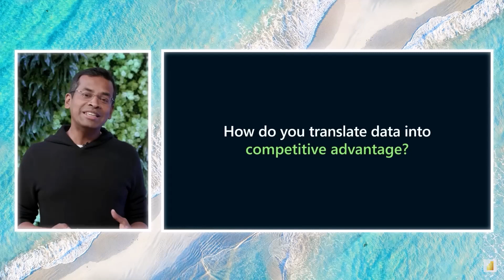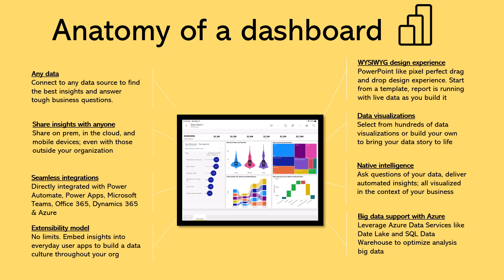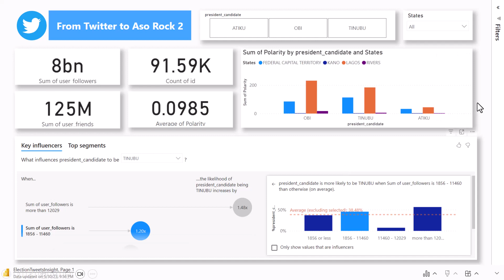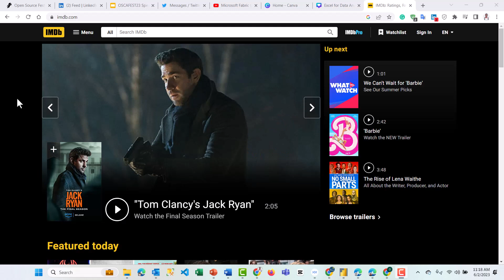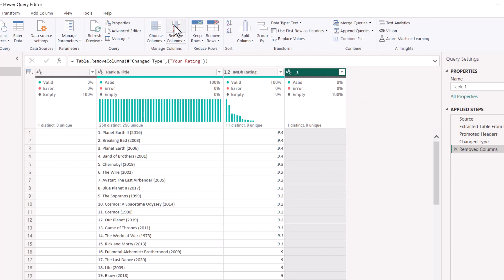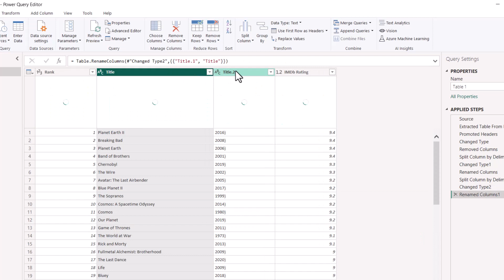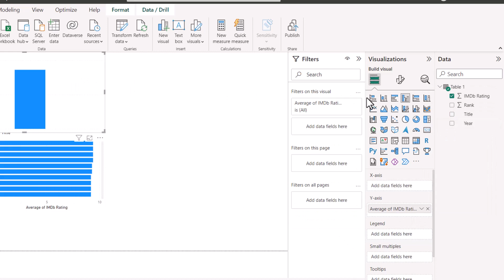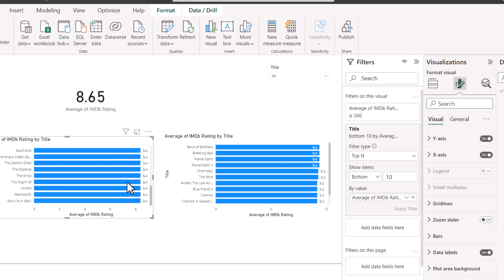ETL for Beginner Power BI Data Analyst with Basic Example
In this data analyst beginner video, I share a concept that is often being overlooked when learning Power BI. The objective of this video is to bring to the consciousness of beginners why they should be able to interpret their steps and align it with technical concepts in the field.